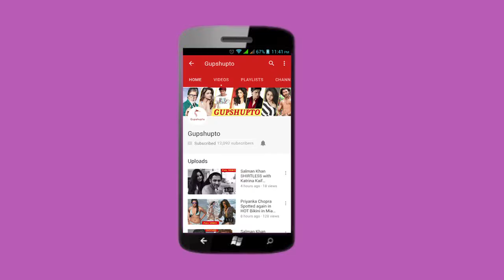Rakhi Sawant ATTACKS PM Modi over Pulwama terror attack LIVE updates | Rakhi Reacts | India News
Rakhi Sawant Reacts on Terrorist attack | PM Modi pays his tribute to martyrs | Priyanka Gandhi Rahul Gandhi Reacts to Pulwama Attacks